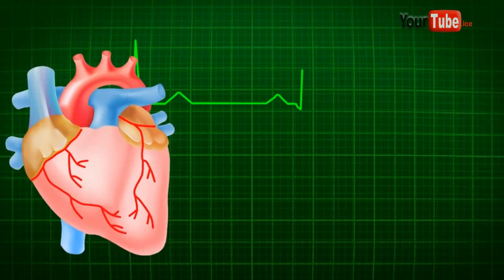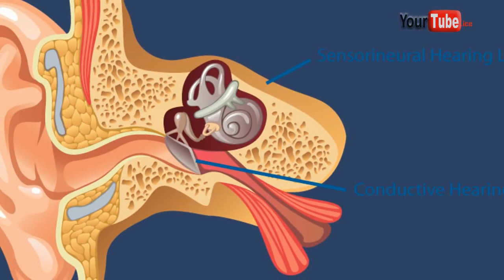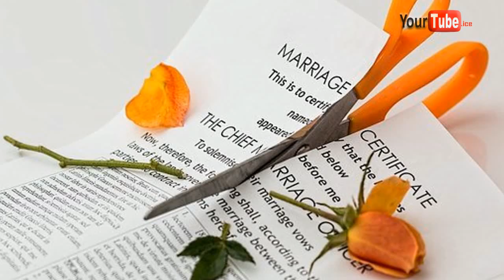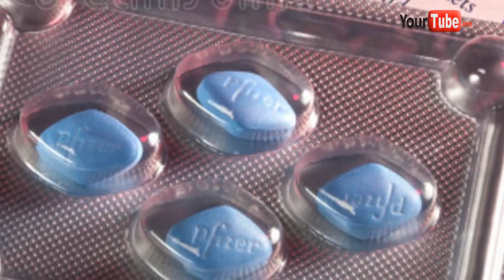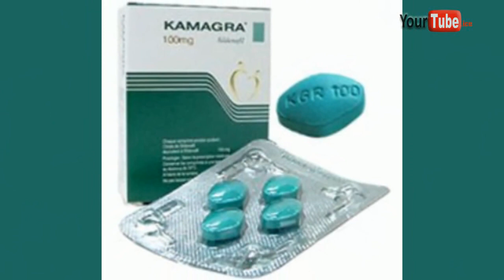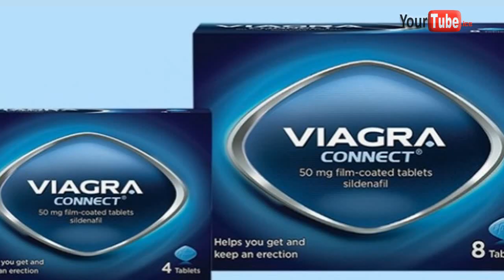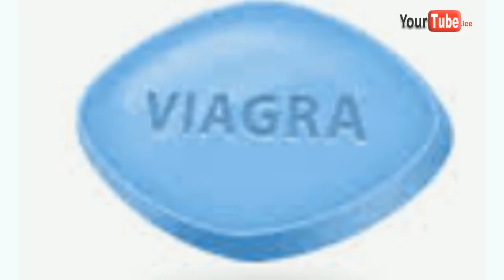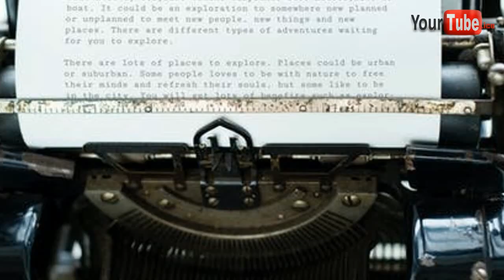VIAGRA - 10 HORROR STORIES